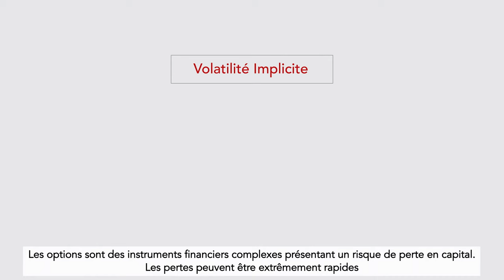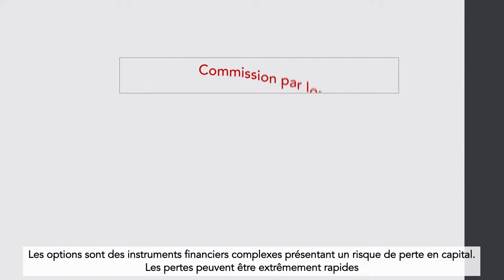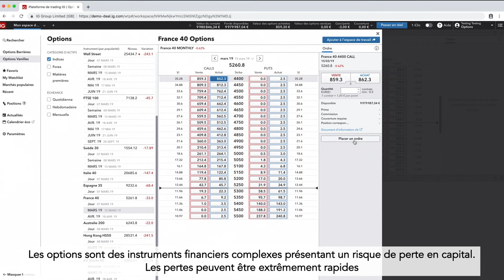Comment trader les options vanilles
Les options vanilles sont un type d’instrument financier dérivé qui se présente sous la forme de contrats. L'achat de contrats d'options vanilles vous donne le droit d'acheter ou de vendre la valeur sous-jacente à un prix prédéfini et à une date prédéfinie.

76% des comptes d’investisseurs particuliers perdent de l’argent lorsqu’ils investissent sur les CFD avec IG*.